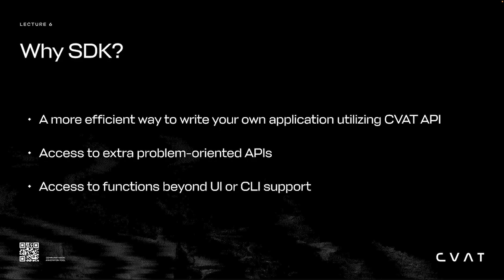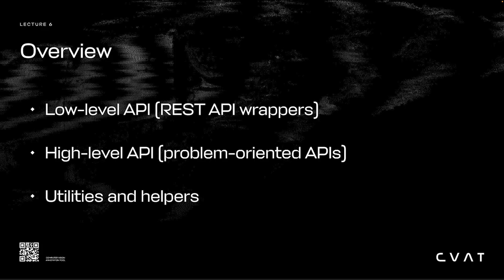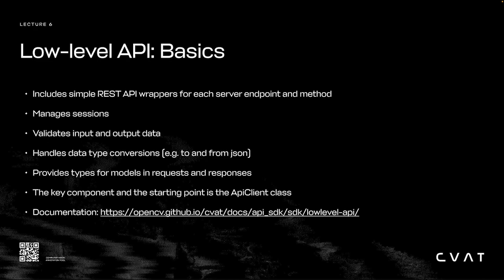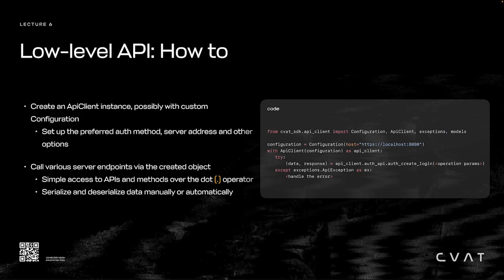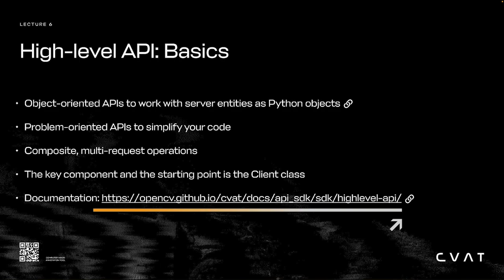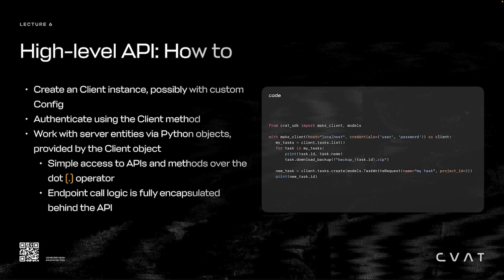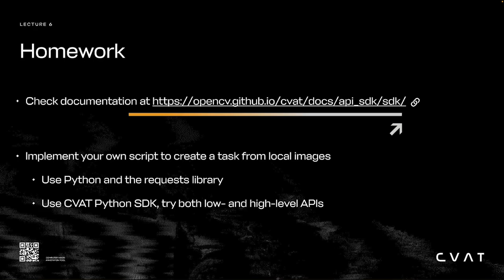CVAT Course. Lecture #6 - Using CVAT SDK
We are excited to introduce the 6th video in the Computer Video Annotation Course, which will guide you through using the CVAT SDK.

The video covers the following topics:

- The need for using SDK.
- Getting started with installation, APIs, features, and utilities.
- Real-life examples of use.

To deepen your understanding, we suggest completing a brief homework assignment using SDK.